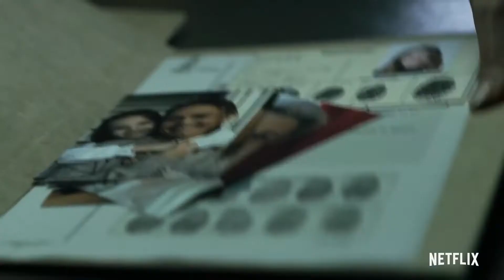LA CASA DE PAPEL Saison 4 Bande annonce 2020 Netflix - 3 avril 2020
Découvrez la bande annonce VF officielle de LA CASA DE PAPEL Saison 4 ! Dites nous ce que vous en pensez en laissant un commentaire.

Casting: Álvaro Morte, Pedro Alonso, Úrsula Corberó
► Synopsis: Le Professeur pense que Lisbonne a été exécutée, Rio et Tokyo ont fait sauter un char d’assaut et Nairobi est entre la vie et la mort. La bande traverse l’une de ses périodes les plus .

La chaîne CIMOVE France vous propose les dernières bandes annonces, les derniers teasers ainsi que des extraits de films exclusifs.Abonnez-vous pour rester au courant de tous ce qui sort au cinéma et les plateforme de streaming.